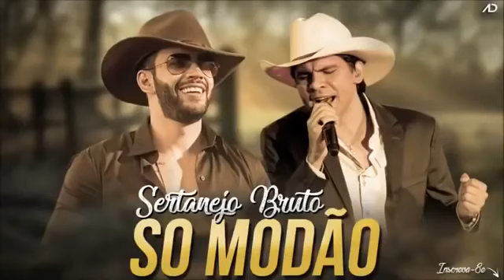SÓ MODÃO SERTANEJO !!!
SERTANEJO

✔ NÃO DEIXEM DE SE INSCREVER ❗❗❗

✔ DEIXEM AQUELE LIKE ❗❗❗

✔ COMPARTILHEM  ❗❗❗

✔ AJUDA A CRESCER O CANAL ❗❗❗

✔ MUITO OBRIGADO ❗❗❗